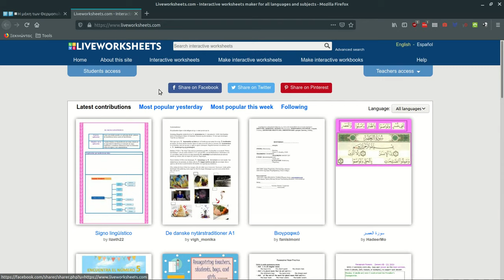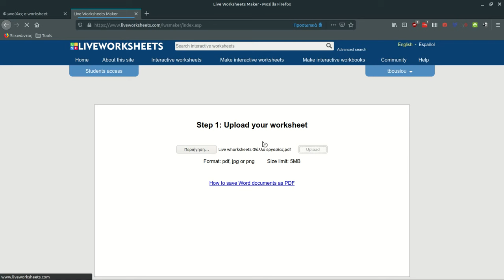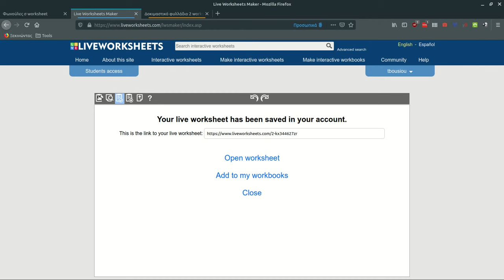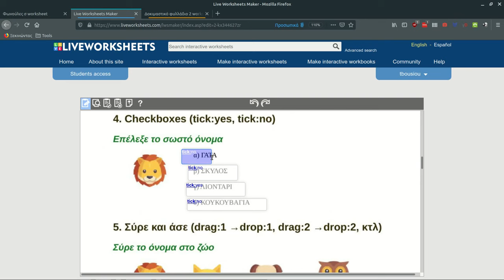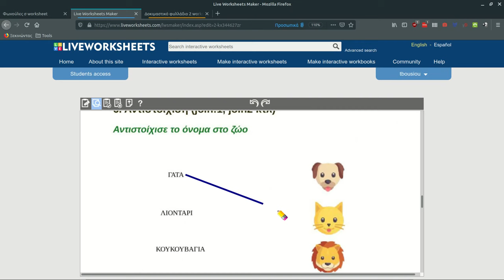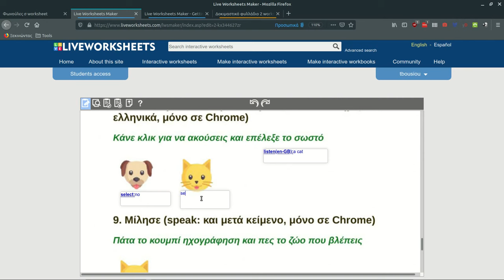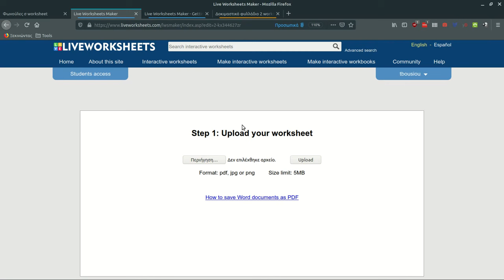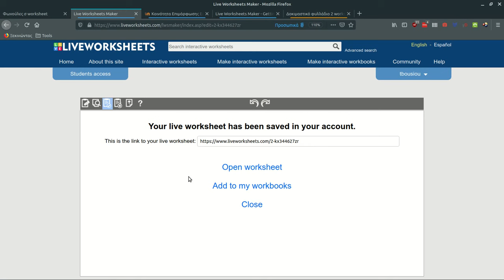Liveworksheets μέρος Α - Διαδραστικά φύλλα εργασίας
Το Liveworksheets σας επιτρέπει να μετατρέψετε τα παραδοσιακά εκτυπώσιμα φύλλα εργασίας σας (doc, pdf, jpg) σε διαδραστικές διαδικτυακές ασκήσεις με αυτο-διόρθωση, τις οποίες ονομάζουμε διαδραστικά φύλλα εργασίας (interactive worksheets).